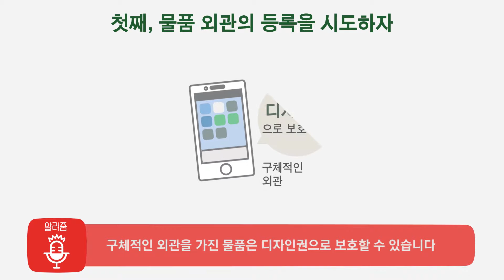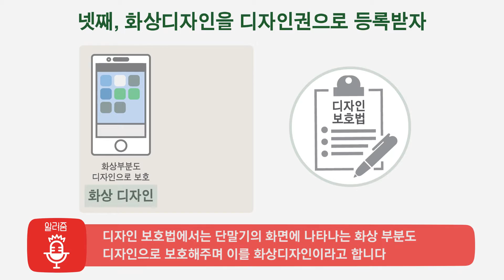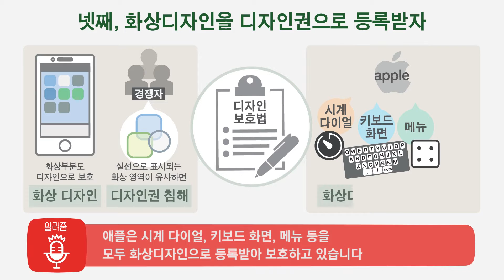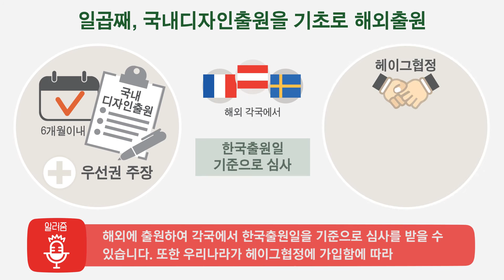[알지넷] 디자인을 보호하기 위한 7가지 전략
[알지넷]
디자인을 보호하기 위한 7가지 전략

정태균 변리사 알려드리는 지식재산 꿀팁!

이번 편에서는, 디자인을 보호하기 위한 디자인권 전략을 알려드립니다.